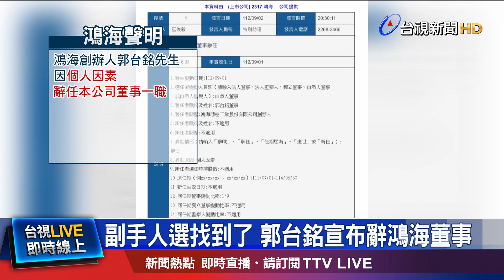郭辭董事 宣示決心.獨立於政黨.鴻海外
總統參選人 郭台銘，宣布辭任 鴻海集團 「董事」一職，郭辦發言人「黃士修」轉述，決定辭職 是要宣示 這次參選，就是獨立於 政黨和鴻海之外的決心；黃士修 也透露，連署作業 都在規畫中，郭董更指示，要找保險公司，以「運鈔車」規格，來載運「連署書」，更首度鬆口，跟郭台銘搭檔參選的副手，已經找到了。